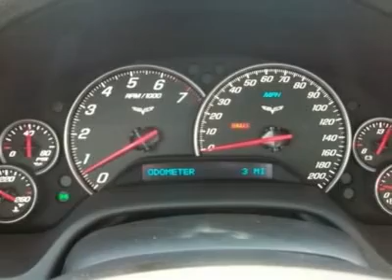2010 CHEVROLET CORVETTE Hammond, LA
2010 CHEVROLET CORVETTE Hammond, LA
Stock #

Ross Downing Chevrolet Corvettes
600 South Morrison Blvd.

This 2010 Corvette Coupe is equipped with the 1LT package, 6.2L V-8, 6 speed manual transmission, all power ,leather seats, keyless entry, 6 disc changer, steering wheel radio controls, Onstar, XM radio, chrome rims...oh, and legendary performance!  Come take this Vette for a spin today!